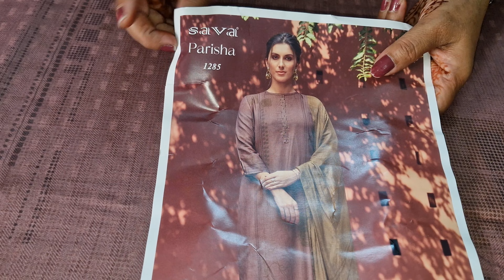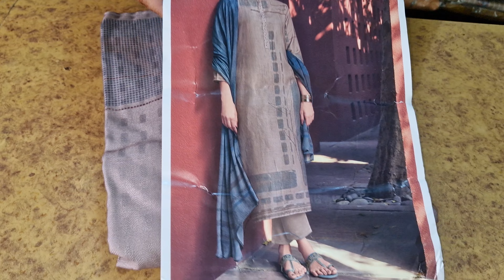Ganga brand के किलो वाले स्पेशल सूट# बेहद ही खूबसूरत ||7988264565@ParidhanBoutique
Ganga brand के किलो वाले स्पेशल सूट 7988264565 ||

suits ganga ke
suits jaivigay ke
suits branded
1 no. k suits
dhamal suits
itni badi sale
sale hi sale
ganga suits
jaivijay suits
suits hi suits
saste suits
aise suits kbhi nhi dekhe hoge
suits ki duniya me tehelka
suits ramtex ke
ramtex suits
suits omtex ke
omtex suits
suits partywear ke
partywear suits
dhamakedar suits
latest suit ganga
wholesale suits ganga delhi
suits ganga with price
pariranisuits
best range suits
shipping allover india
latest ganga collection
reasonable price
suits brand ganga
light partywear collection
mixcollection

Ganga Brand, Jaivijay brand etc
we deals in every brand n nonbrand  suits
situated at Rohtak, haryana
Order no.7988264565